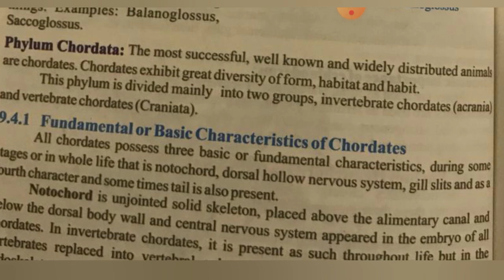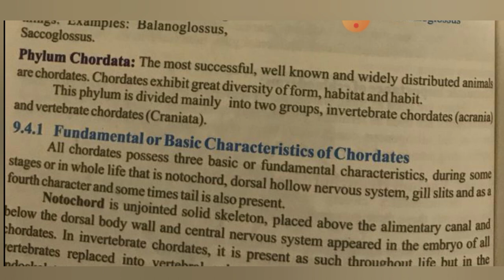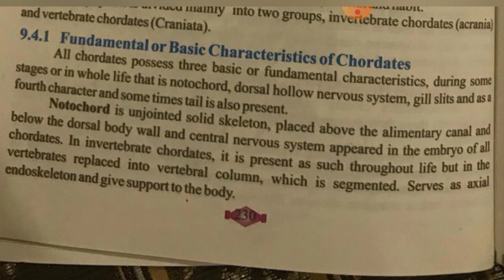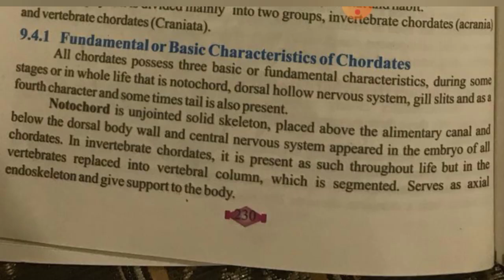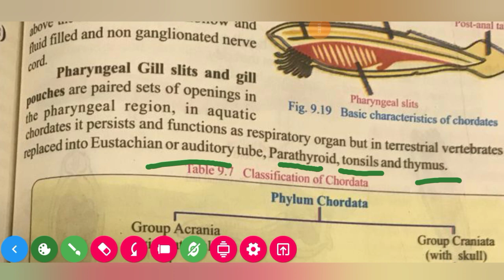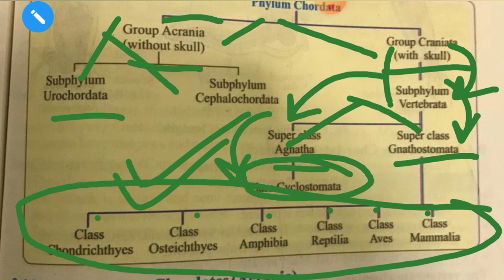Chaptet#9 | Diversity Among Animals | Lecture No.14 | Phylum hemichordata | 1st Year Bio